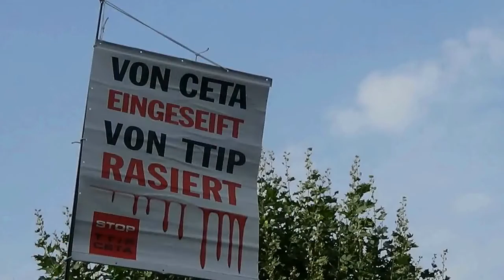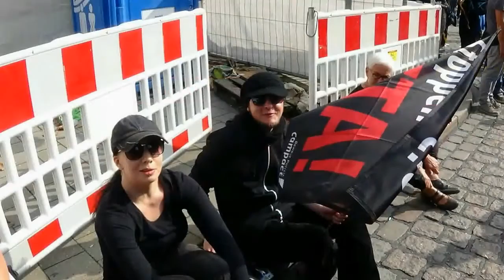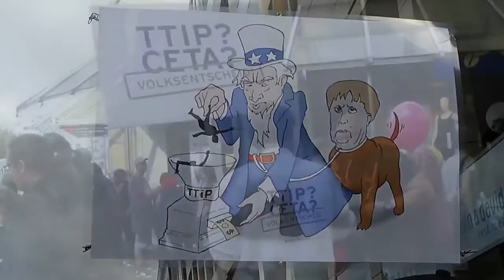TTIP und CETA – Das Ende der Demokratie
TTIP und CETA hebeln unsere Demokratie aus. Konzerne könnten Staaten verklagen, wenn deren Regierungen Maßnahmen zum Schutz ihrer Bevölkerung träfen, die den Gewinnabsichten der Konzerne zuwider liefen.

Öffentliches Gut wie die Gesundheitsversorgung, Schulen, die Wasserversorgung, öffentliche Verkehrsmittel etc. könnten mit TTIP in die Hände privater Konzerne fallen, so dass deren Fortbestand und Funktionalität gefährdet wären.

Effektiver Verbraucherschutz würde der Vergangenheit angehören, ebenso, wie der Schutz des letzten Restchens an Umwelt, den uns die Konzerne noch gelassen haben.

Eine Wiederinbetriebnahme veralteter Kernkraftwerke bei vollem Risiko für die Zivilbevölkerung kann dann ebenfalls nicht länger ausgeschlossen werden.

FAZIT:
Freihandelsabkommen wie TTP, TTIP oder CETA dienen ausschließlich korrupten Konzerneliten, die hier eine Möglichkeit sehen, die untergehende Supermacht USA auf Kosten der Welt noch ein paar erbärmliche Jahre lang an der Macht zu halten, bevor der jetzige Hegemon einer multipolaren Welt wird weichen müssen.